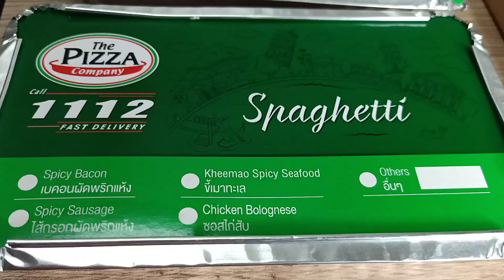XXL PIZZA/CARBONARA /MUKBANG PH /SPECIAL ONLINE COLLAB WITH @BIOCO FOODTRIP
HELLO MGA KA YUMMERS, ISA NANAMANG IDOL ANG KA COLLAB NATING NGAYON.. BIOCO FOOD TRIP SALAMAT PO MGA KA FOOD TRIP SA INYONG PAG PAPA UNLAK..GOD BLESS PO STAY SAFE PO KAYO JAN LAGI.